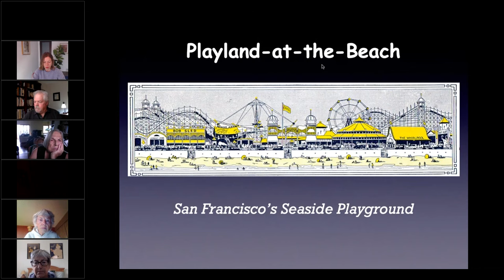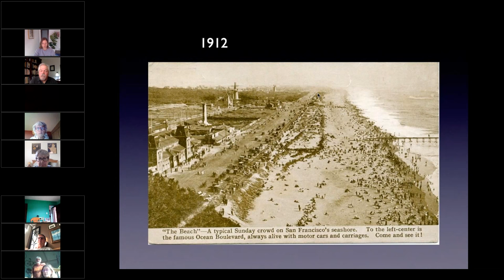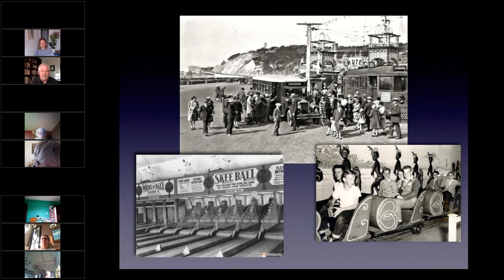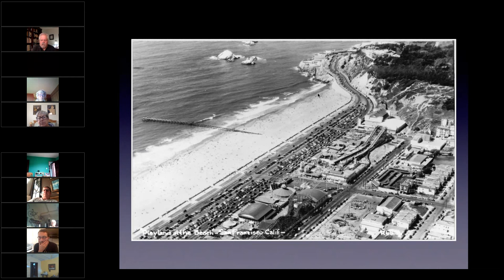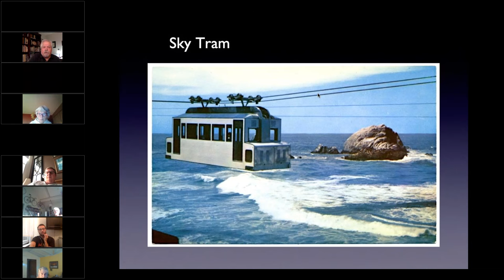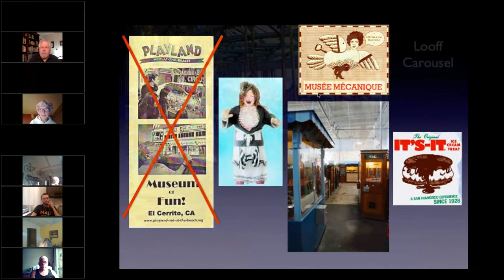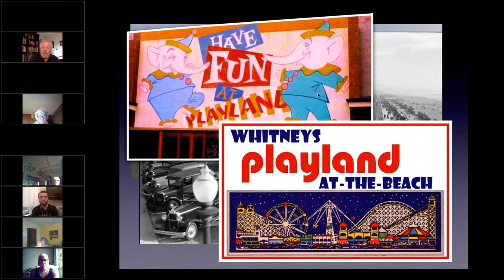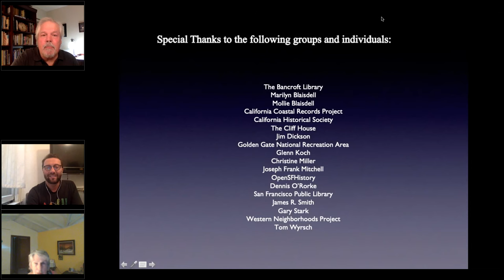Playland At The Beach: San Francisco's Vanished Seaside Pleasure Ground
John Martini presents "Playland At The Beach: San Francisco's Vanished Seaside Pleasure Ground".  A nostalgic -- and melancholy -- look at San Francisco's vanished amusement park at Ocean Beach. This popular talk traces Playland's evolution from a rough-and-tumble neighborhood of bars and shooting galleries in the 1890s, up through its 'golden era' during the 1940s and '50s under the Whitney Brothers, and then its eventual demise and demolition in 1972. Includes many then-and-now views of the former Playland site."